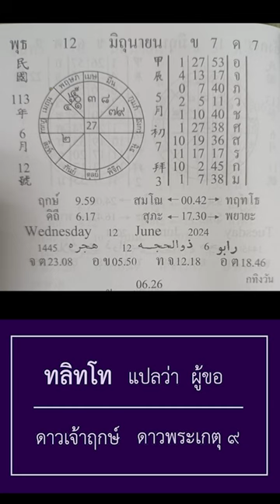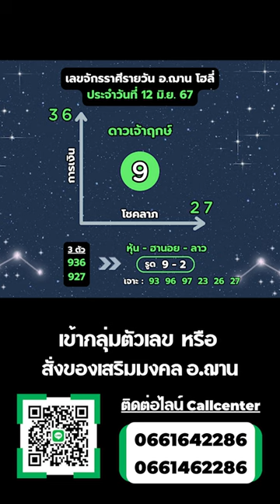เลขนำโชคจักรราศีรายวัน / ลาวพัฒนา วันที่ 12 มิ.ย. 67 | อ.ฌาน โฮลี่